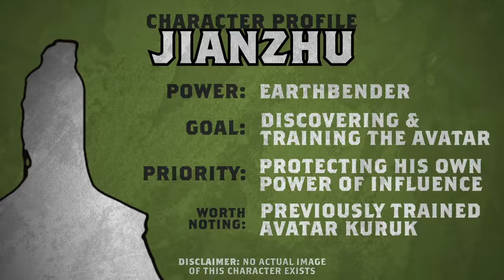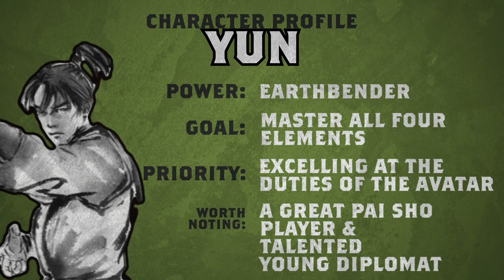The Full Story of Avatar Kyoshi ⛰ Timeline Explained | Avatar: The Last Airbender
Despite having minimal appearances in Avatar: The Last Airbender, Avatar Kyoshi's gigantic impact  (and stature) have made her a fan favorite and led to an expansion of her story in The Rise of Kyoshi and The Shadow of Kyoshi.  But what are Kyoshi's origins?  Join Avatar super fans and drag queens Jaremi Carey, Yuhua Hamasaki, and Dynasty as they harness their inner Kyoshi, Yun, and Rangi to tell the complete story of Avatar Kyoshi!